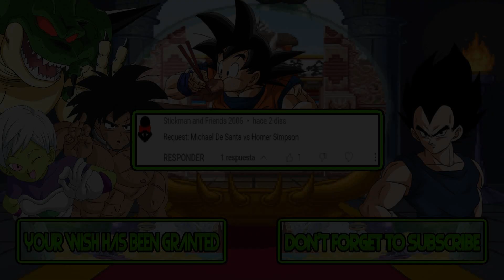M.U.G.E.N Battles | Michael de Santa vs Homer Simpson | Grand Theft Auto vs The Simpsons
Mugen Battles Michael de Santa vs Homer Simpson Grand Theft Auto vs The Simpsons

Video Requested by Stickman and Friends 2006

► Downloads ◄

► Songs ◄

♪ Street Combat (SNES OST) - Dozo ♪

► Tags ◄